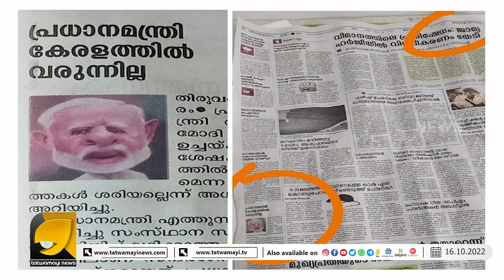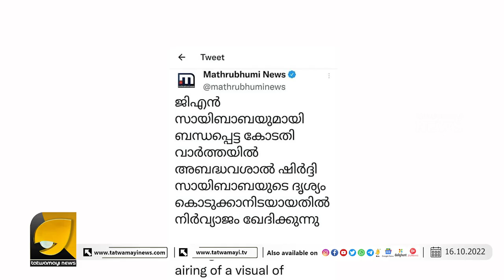മാവോയിസ്റ് നേതാവിന് പകരം മാതൃഭൂമി കാണിച്ചത് ഷിർദ്ദിസായ്ബാവയെ | MATHRUBHUMI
മാപ്പേ മാപ്പേ മാപ്പ് .. തെണ്ടിത്തരം കാണിച്ചിട്ട് ഒടുവിൽ മാപ്പ് പറഞ്ഞ് മാതൃഭൂമി | GN SAIBABA